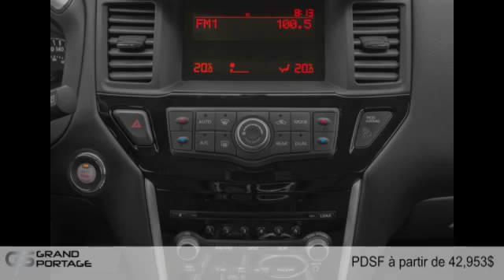Nissan Pathfinder Hybride 2015 à Rivière-du-Loup, entre Rimouski et Montmagny!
Nissan Pathfinder Hybride 2015  à Rivière-du-Loup, entre Rimouski et Montmagny! chez Groupe Grand Portage [D2C-763]